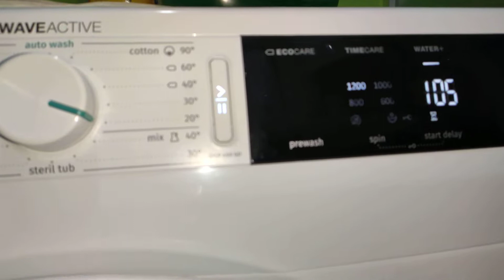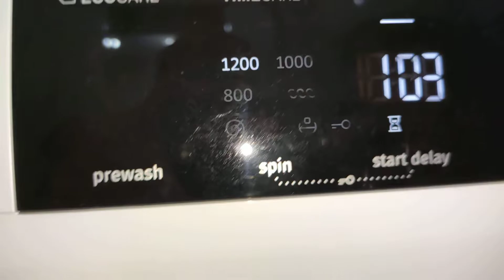Gorenje WaveActive Intermediate Spin With 1000rpm